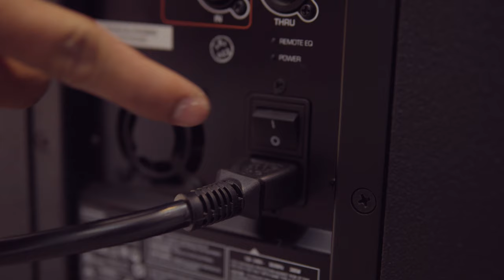ធុងសាប់មហា កំណាចរបស់ JBL PRX ចុះតម្លៃច្រើនណាស !! / PRX 800 Series / JBL Boost Bass / JBL Subwoofer